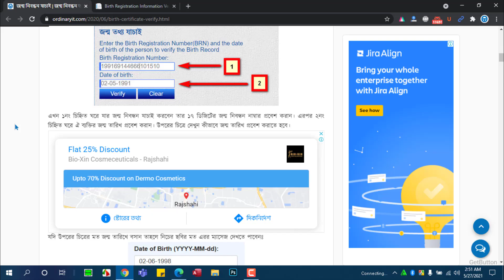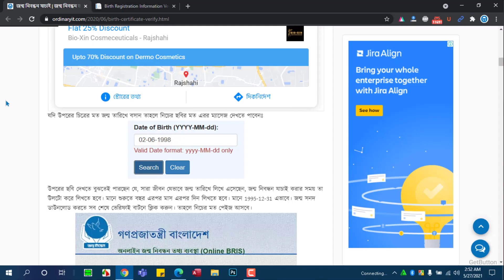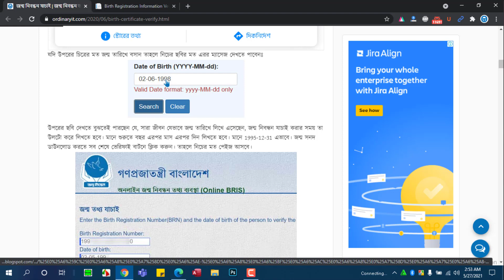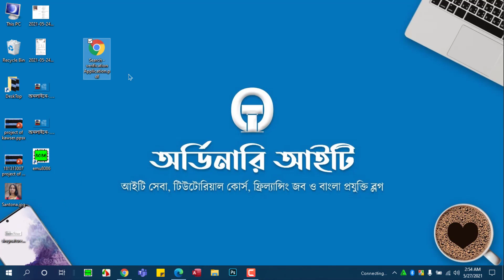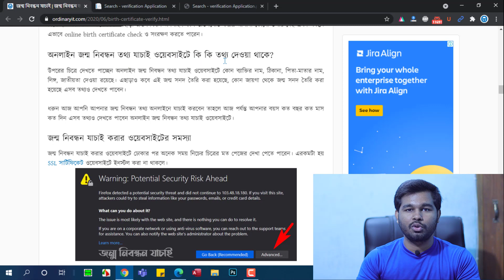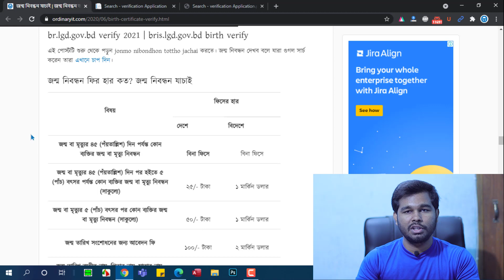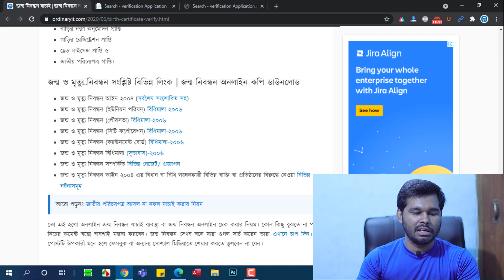জন্ম নিবন্ধন যাচাই | Online Bris Check BD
জন্ম নিবন্ধন অনলাইন কপি ডাউনলোড, জন্ম নিবন্ধন সনদ ডাউনলোড ও জন্ম নিবন্ধন দেখব বলে যারা প্রশ্ন করেন তারা নিচের লিংকে গিয়ে বিস্তারিত দেখুনঃ

উপরোক্ত লিংক থেকে online bris, bris check bd এবং bris.lgd.gov.bd birth verify করতে পারবেন। এছাড়াও জন্ম তারিখ দিয়ে জন্ম নিবন্ধন যাচাই, জন্ম তথ্য যাচাই - online bris এবং jonmo nibondhon check করতে পারবেন। br.lgd.gov.bd 2021, জন্ম নিবন্ধন যাচাই কপি, জন্ম নিবন্ধন সনদ যাচাই ও জন্ম নিবন্ধন অনলাইন চেক করুন উপরের লিংক থেকে। birth certificate online, জন্ম নিবন্ধন অনলাইন করার নিয়ম জেনে নিন।